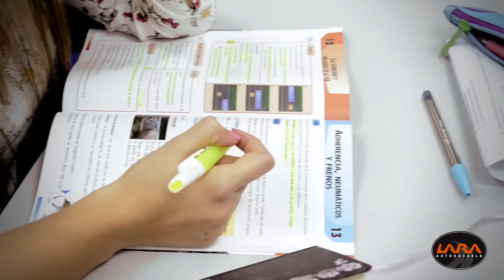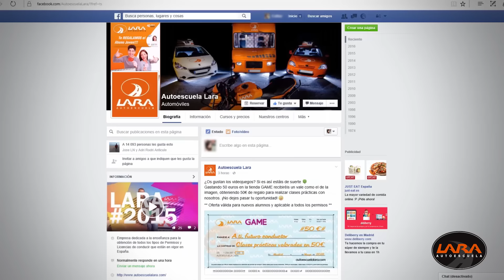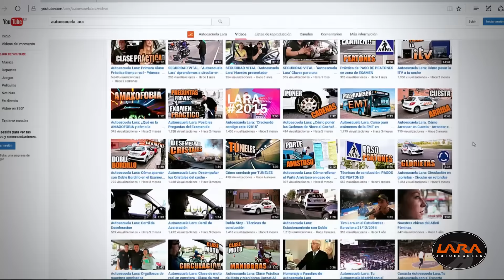Presentación Autoescuela Lara - versión larga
¡¡Autoescuela Lara tiene nuevo jingle!! De inspiración pop-rock, este jingle capta a la perfección la esencia de lo que es y representa Autoescuela Lara: vitalidad, energía, eficacia y juventud.

¡Vamos! Uniros a nosotros :)

MÁS INFORMACIÓN:

Autoescuela Lara es una red de 30 autoescuelas repartidas por todo Madrid. Llevamos formando conductores desde hace 40 años, nuestra experiencia nos avala.
En nuestros centros tenemos clases teóricas todos los días de la semana y si te corre prisa también tenemos cursos intensivos que te permiten sacarte el carnet en sólo dos fines de semana o en cursos intensivos durante la semana.
Te preparamos para todos los permisos: permiso b (coche), permiso A, A1,A2 (moto), CAP, permiso E, D...Disponemos de coches adaptados para personas con discapacidad, tratamos la amaxofobia o medio a conducir y mucho más.
¿Todavía tienes dudas? Tenemos a tu disposición un profesor whatsapp que te ayudará en todo lo que necesites durante tu formación. Y por supuesto, contamos con todas las tecnologías para que te formes de la mejor forma tanto desde tu propia casa (test online) como desde los dispositivos que tenemos en todos nuestros centros.

¿A qué esperas para venir a probar tu primera clase teórica GRATIS con nosotros?

¡Cualquier duda que os surja no dudéis en dejarnos un comentario!